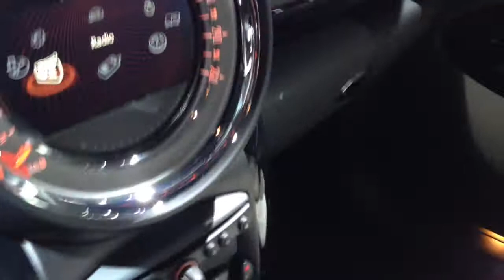Volkswagen Beetle 2015 vs Mini Paceman 2015